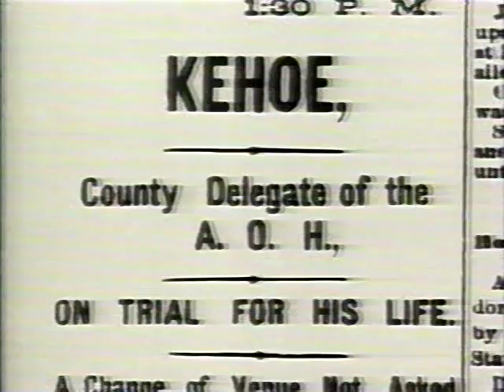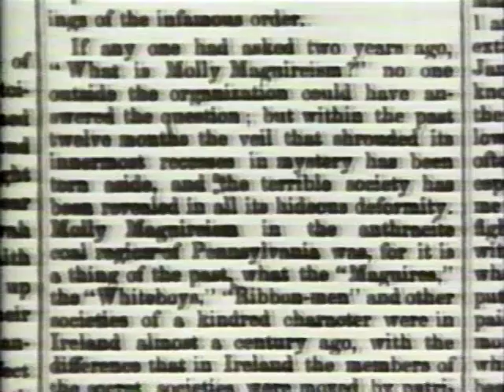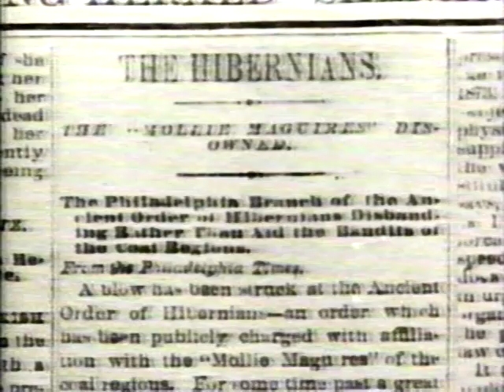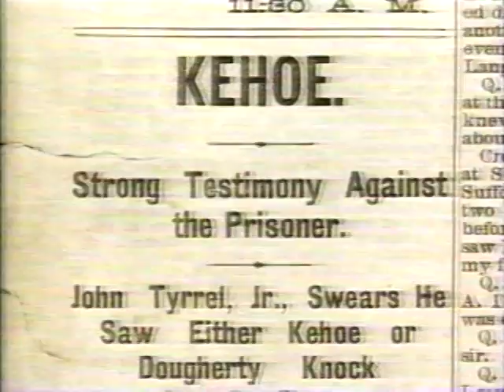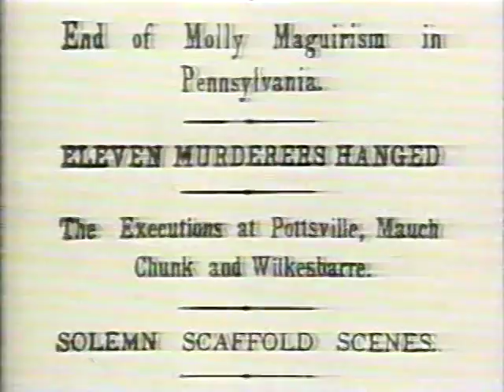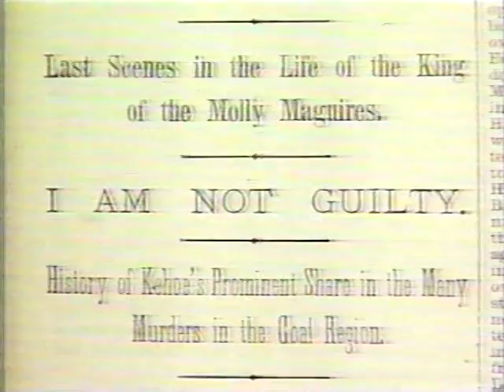The Molly Maguires